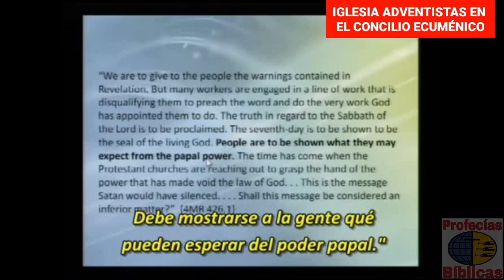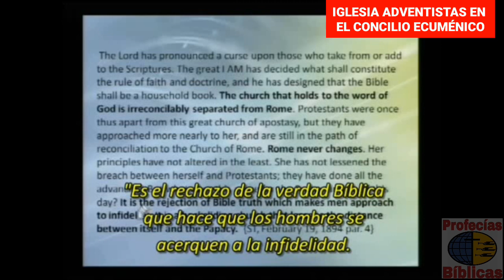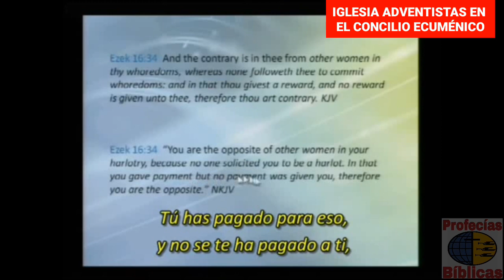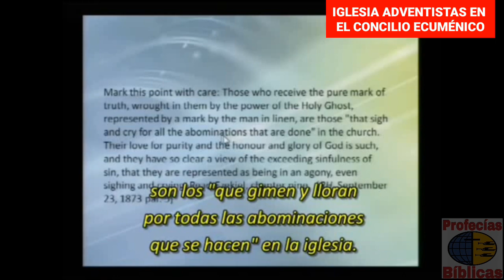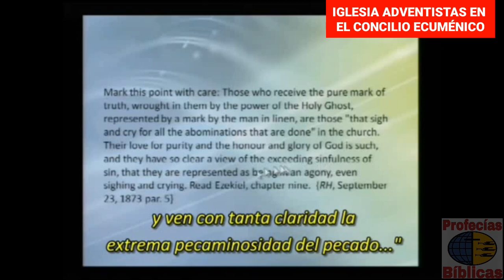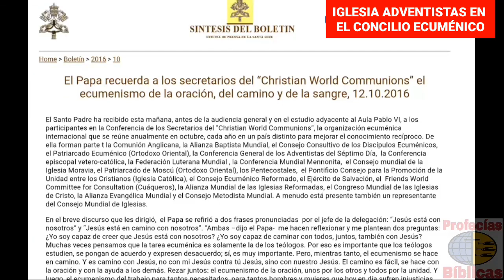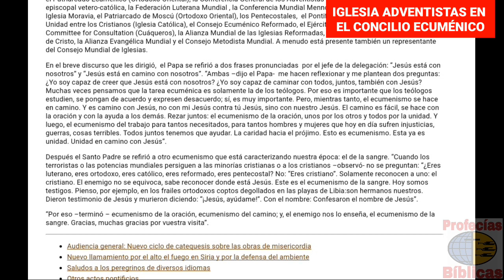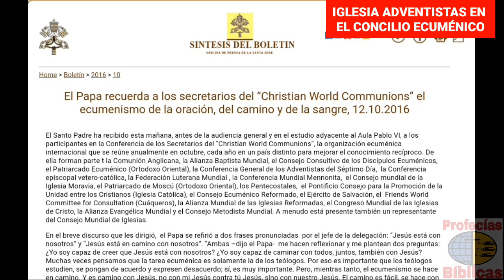IGLESIA ADVENTISTAS EN EL CONCILIO ECUMÉNICO (Walter Veith y Nelson Berru)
IGLESIA ADVENTISTAS EN EL CONCILIO ECUMÉNICO

No os unáis en yugo desigual con los incrédulos; porque ¿qué compañerismo tiene la justicia con la injusticia? ¿Y qué comunión la luz con las tinieblas?
2 Corintios 6:14

¡Ay de los que a lo malo dicen bueno, y a lo bueno malo; que hacen de la luz tinieblas, y de las tinieblas luz; que ponen lo amargo por dulce, y lo dulce por amargo!
Isaías 5:20

No os engañéis, muchos se apartarán de la fe prestando atención a espíritus engañadores y a doctrinas de demonios. Tenemos ahora delante de nosotros el alfa de ese peligro. La omega será de una naturaleza asombrosísima. 1MS 231.1

Limpiemos el campamento—Como pueblo, debemos levantarnos y limpiar el campamento de Israel. La licencia, las intimidades ilícitas y las prácticas no santificadas se están introduciendo en nuestro medio en gran medida; ministros que manejan las cosas sagradas son culpables de tales pecados: codician la mujer del prójimo y quebrantan el séptimo mandamiento. Corremos el peligro de llegar a ser una hermana de la caída Babilonia, y permitir que nuestras iglesias se corrompan, se llenen de todo espíritu inmundo y alberguen a toda ave inmunda y aborrecible. ¿Podremos ver claramente nuestra situación y no proceder en forma decidida a curar los males existentes? TCS 211.3

El papado responde perfectamente a las necesidades de todas esas personas. Es adecuado a dos clases de seres humanos que abarcan casi a todo el mundo: los que quisieran salvarse por sus méritos, y los que quisieran salvarse en sus pecados. Tal es el secreto de su poder. CS54 629.1

La Palabra de Dios ha dado advertencias respecto a tan inminente peligro; descuide estos avisos y el mundo protestante sabrá cuáles son los verdaderos propósitos de Roma, pero ya será tarde para salir de la trampa. Roma está aumentando sigilosamente su poder. Sus doctrinas están ejerciendo su influencia en las cámaras legislativas, en las iglesias y en los corazones de los hombres. Ya está levantando sus soberbios e imponentes edificios en cuyos secretos recintos reanudará sus antiguas persecuciones. Está acumulando ocultamente sus fuerzas y sin despertar sospechas para alcanzar sus propios fines y para dar el golpe en su debido tiempo. Todo lo que Roma desea es asegurarse alguna ventaja, y ésta ya le ha sido concedida. Pronto veremos y palparemos los propósitos del romanismo. Cualquiera que crea u obedezca a la Palabra de Dios incurrirá en oprobio y persecución. CS54 638.2

El papado que los protestantes están ahora tan dispuestos a honrar, es el mismo que gobernaba al mundo en tiempos de la Reforma, cuando se levantaron hombres de Dios con peligro de sus vidas para denunciar la iniquidad de él. El romanismo sostiene las mismas orgullosas pretensiones con que supo dominar sobre reyes y principes y arrogarse las prerrogativas de Dios. Su espíritu no es hoy menos cruel ni despótico que cuando destruía la libertad humana y mataba a los santos del Altísimo. CS54 627.1

Los protestantes se han entremetido con el papado y lo han patrocinado; han hecho transigencias y concesiones que sorprenden a los mismos papistas y les resultan incomprensibles. Los hombres cierran los ojos ante el verdadero carácter del romanismo, ante los peligros que hay que temer de su supremacía. Hay necesidad de despertar al pueblo para hacerle rechazar los avances de este enemigo peligrosísimo de la libertad civil y religiosa. CS54 622.1